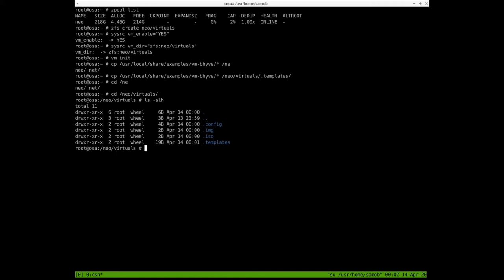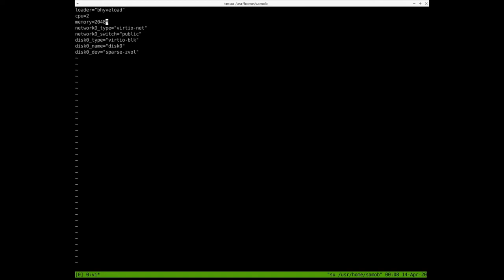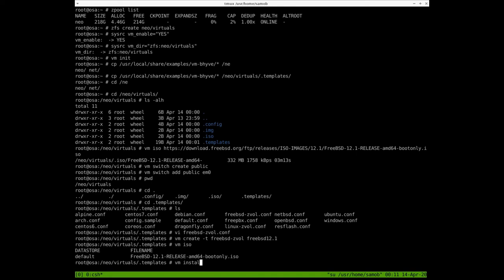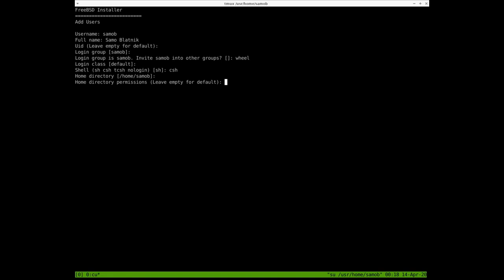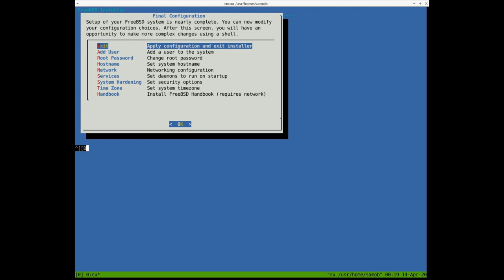FreeBSD 12.1 vm-bhyve configure and install first guest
Initial setup of vm-bhyve version: Bhyve virtual machine management v1.4.2 (rev. 104002) running on FreeBSD 12.1. After initialization first guest is made with same FreeBSD version.